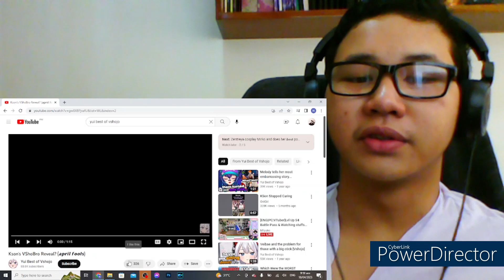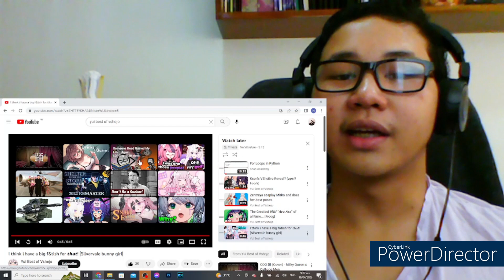Vshojo clips reaction part 10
IK I keep saying this but I just can't express enough about how good Zen looks in her Mirko outfit, it just suits her so well.

The Vtubers featured here are:
-Kson Onair
-Zentreya
-Apricat the Lich(Froot)
-Silvervale